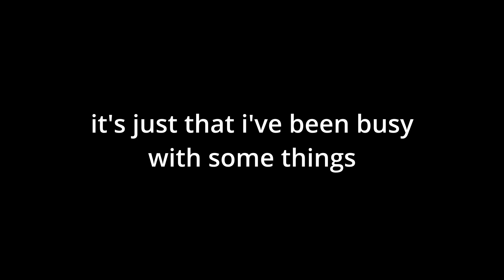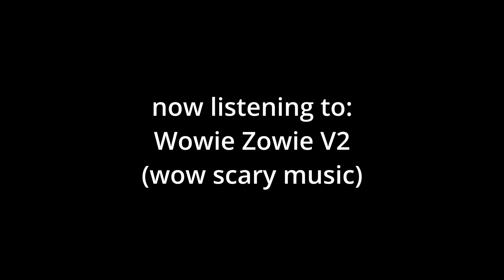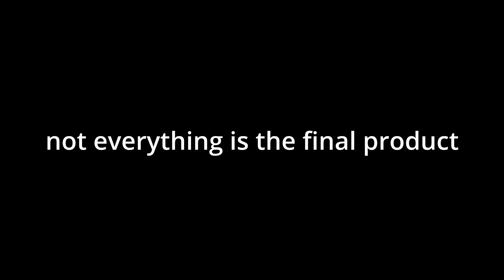[FNF] VS Mario.fds teasers!!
HI GUYS I MISSED YOUU

so yes these are all mario fds songs wips yes yes i hope you like them

also yes it's going to be a mod

hi